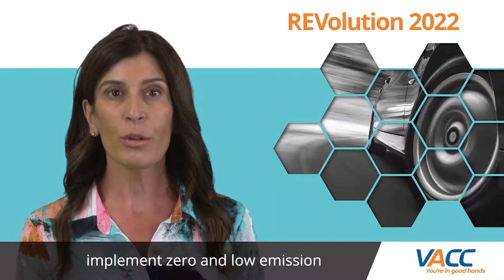REVolution: Menka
Read VACC's 2022 federal election manifesto, REVolution: The automotive industry’s policy priorities for the next Australian Government

 Menka Michaelides of Prorepair Auto Care Centre calls for change.

The Victorian Automotive Chamber of Commerce (VACC) has launched its federal election manifesto, REVolution: The automotive industry’s policy priorities for the next Australian Government, which calls on the next Federal Government to implement 35 recommendations that will make a real difference to Australian voters.

The next Federal Government must action the key priorities outlined by peak automotive bodies to ensure the industry can continue to employ 380,000 Australians nationally and assist motorists in the transition to a zero and low emission vehicle fleet.